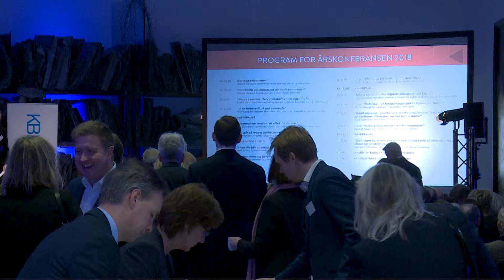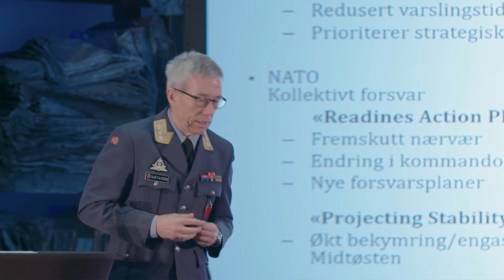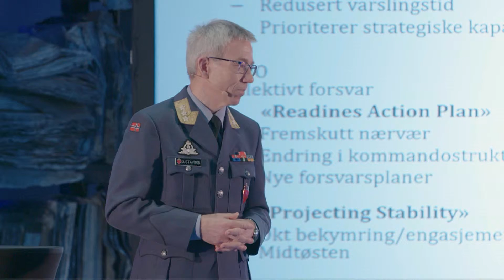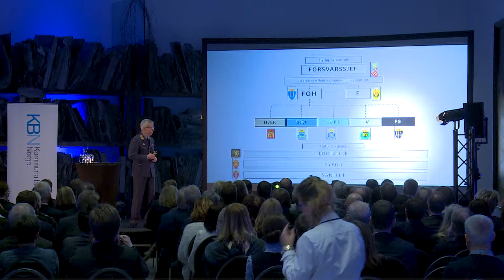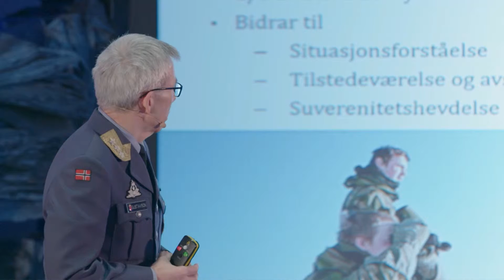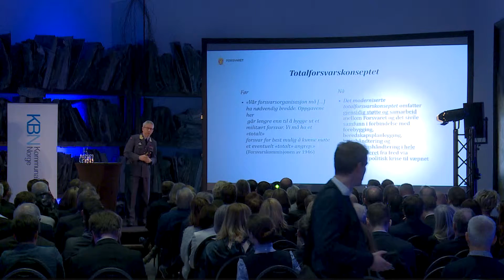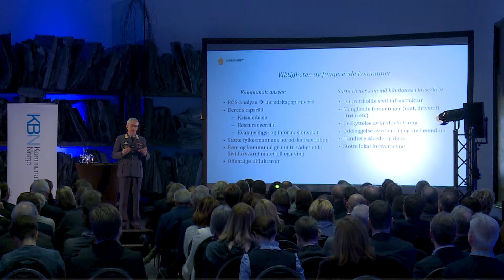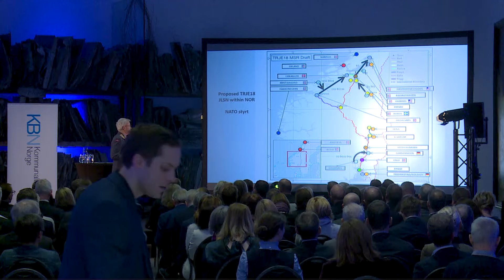Erik Gustavson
Med en lang militær karriere har Gustavson vært sjef for operasjonsavdelingen i Forsvarsstaben siden 2010. Tidligere forsvarsminister Ine Eriksen Søreide har uttalt at Gustavsons rolle er det tyngste stabselementet og spiller en sentral rolle i utviklingen av Forsvaret.